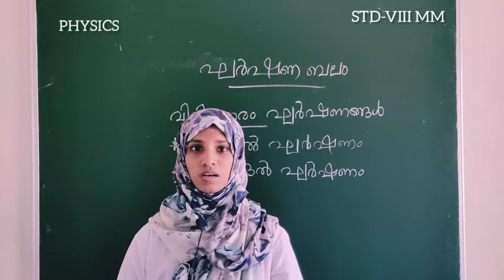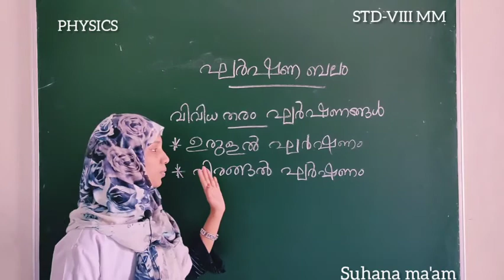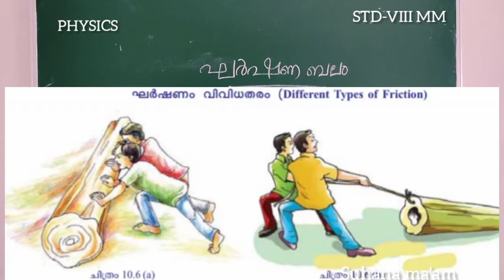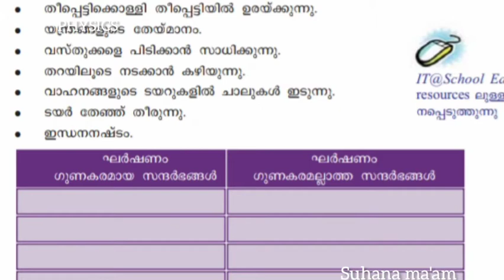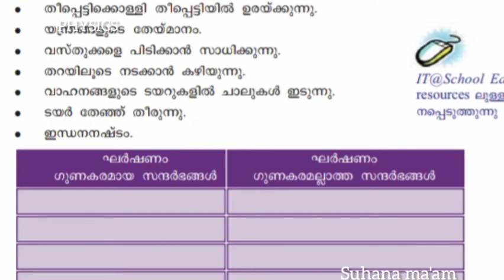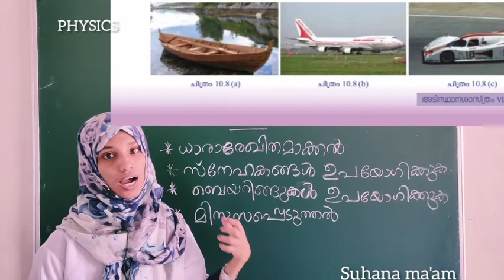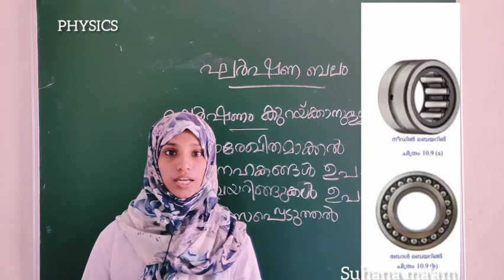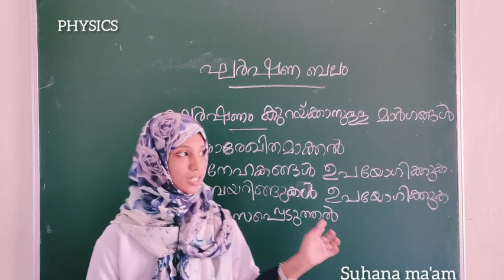PHYSICS - STD-VIII MM. 22/9/20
Physics class by Suhana ma'am